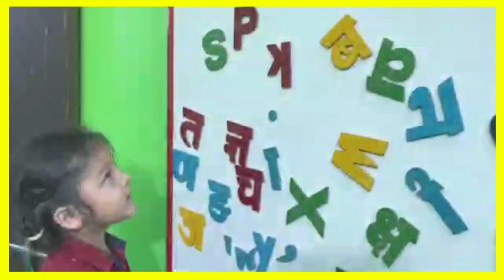साहिबगंज जिला के मंडरो प्रखंड के गोडरा पंचायत के रीना मुर्मू ने मुखिया पद के लिए पर्चा दाखिल किया है